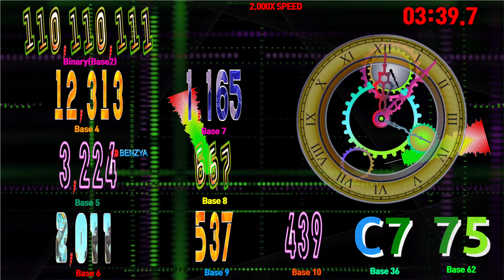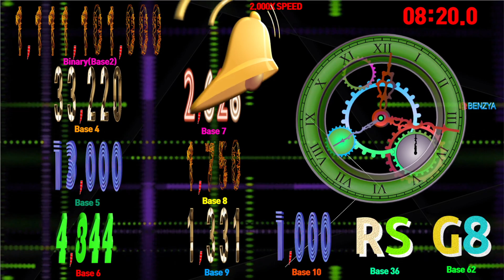numbers 1 to 1,000 with base (2,3,4,5,6,7,8,9,36,62) countup timer alarm🔔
Elapsed Time: 1,000s Speed 2x=500.00s =8m 20.00s

00:00 - Ready
00:04 - Start Timer 2.000X SPEED🎵[Raptures, VØNH & Halvorsen - Left Me Blind NCS Release - Copyright Free Music]
03:16 - 🎵[Different Heaven - Far Away NCS Release]
06:26 - 🎵[Alan Walker Spectre NCS Release]
08:24 - Timer End